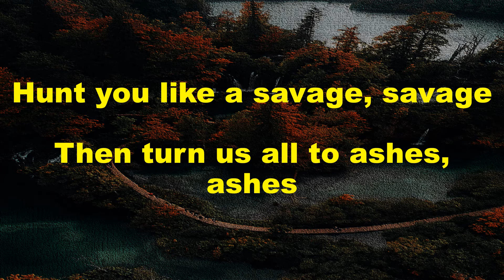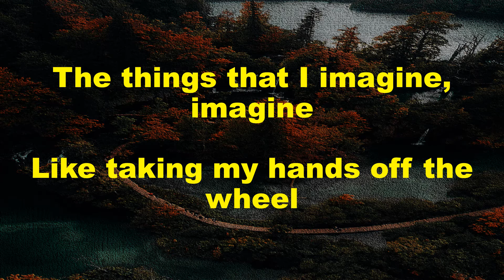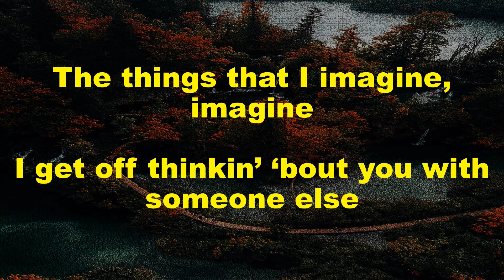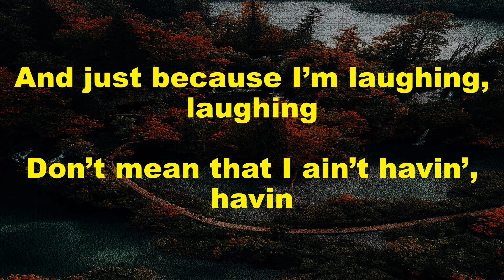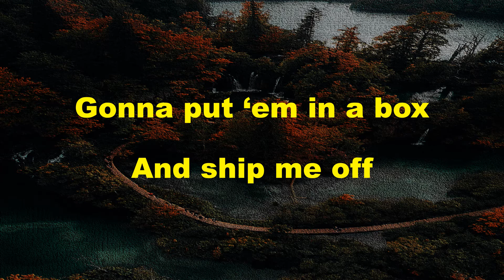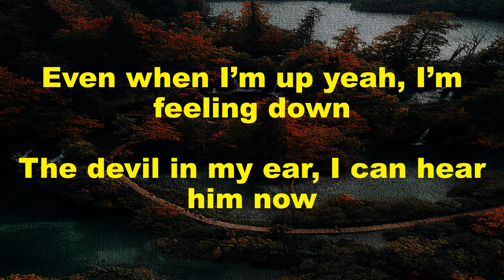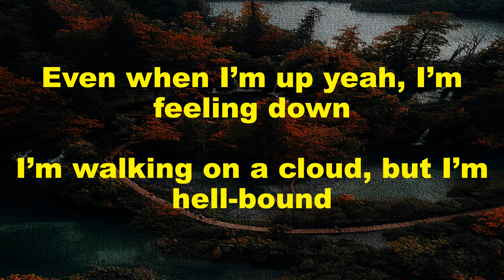Skylar Grey - Dark Thoughts(lyrics)